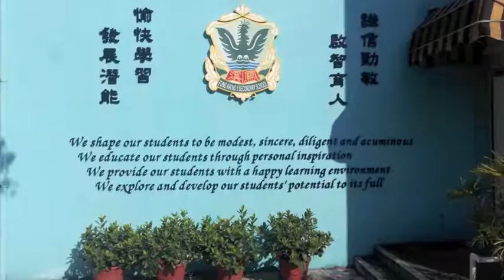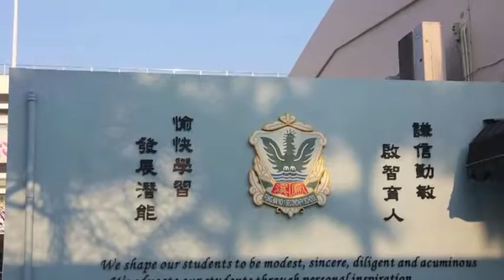fung kai face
二月份的新歌 ( 第二十二首創作歌 ）
群組之歌
我和幾位中學同學。為群組寫了這首貪玩之作
我們的母校是鳯溪中學。希望你喜歡😊
作詞: 鈞哥
作曲: 阿織
攝影和短片：老馮與詹sir
All instruments:Jack Tsui ( bass ,ovation guitar, lead guitar,keyboard,vocal,and drums )
Lyrics:
鳳溪充滿特色。群組彼此互敬
思憶當天l 情景。加深彼此共識

喚醒心中記憶。人生充滿幻變
開心分亨回憶。歡欣說著從前
Chorus :
大 家努力面對未來。開展創造心中烏托邦
祈求大家努力互勉高歌附和 像是月和夜
Solo
開心分享回憶。歡欣説著從前
Chorus x2
大家努力面對未來。開展創造心中烏托邦
祈求大家努力互勉。高歌附和 像是月和夜
Ending